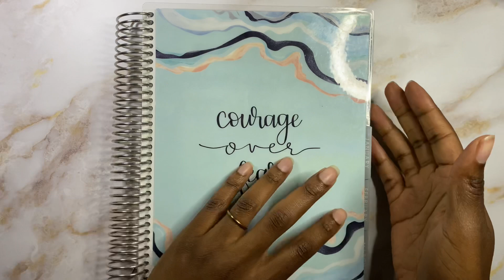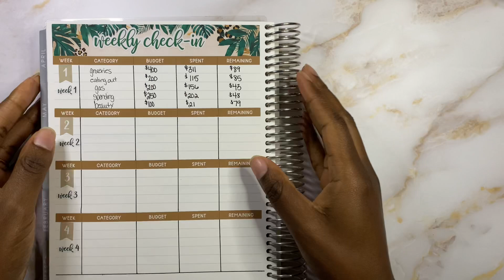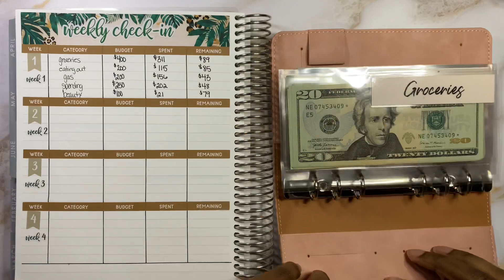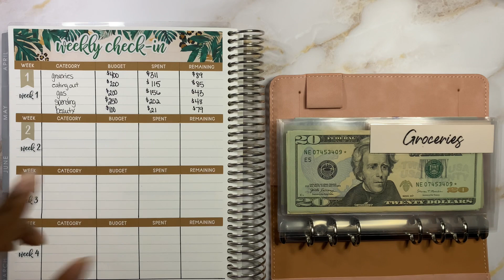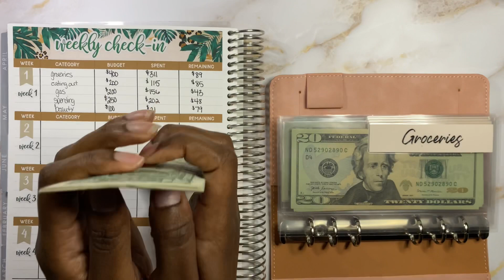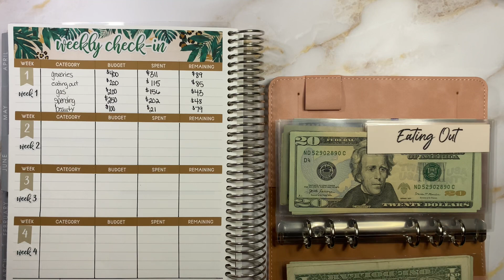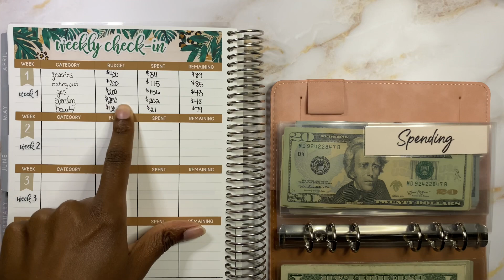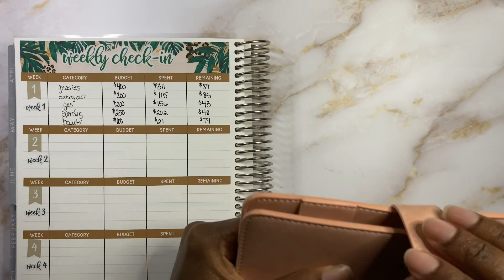CASH CHECK | Budget with Me | June 2021 | Chatty Weekly Check In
What is up Youtube Fam?! I am back with another video checking in on my cash envelopes and seeing how much we have spent as well as what we have left over! I love including this in my budgets as it helps keep me accountable by tracking my expenses. I hope you all enjoy this video and let me know down below how your week went! -💕Gab

🔸Budget Sticker Kit 🔸

🎞Tripod and Lighting 🎞- Phone Ring Light, 6'' Ring Light with 2 Suspension Arm Stand for Cell Phone - Acetaken

Decor -Target Dollar spot